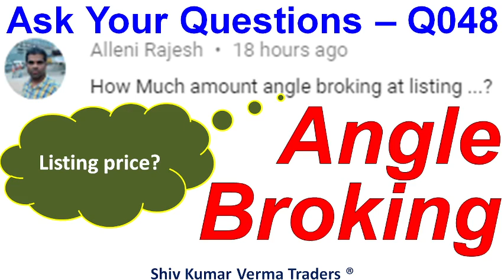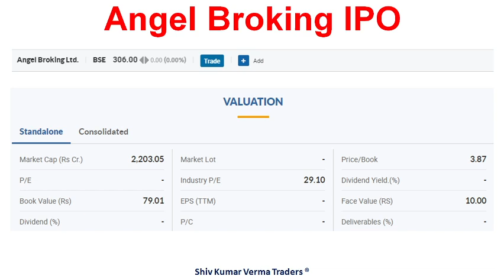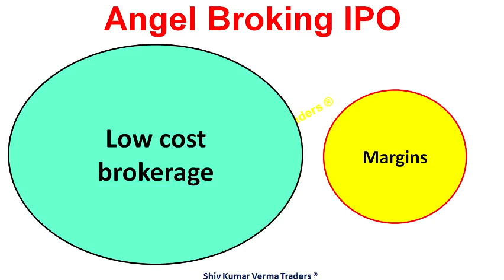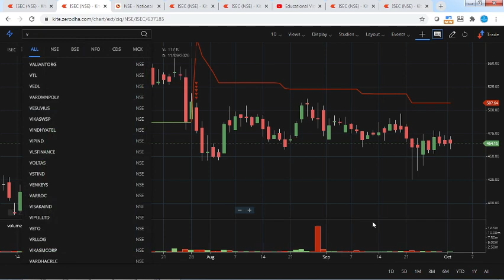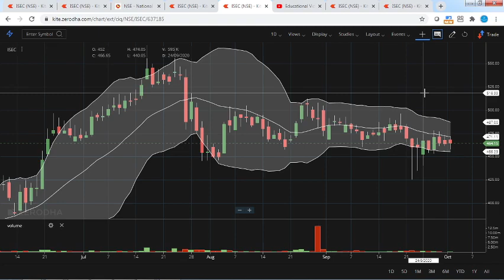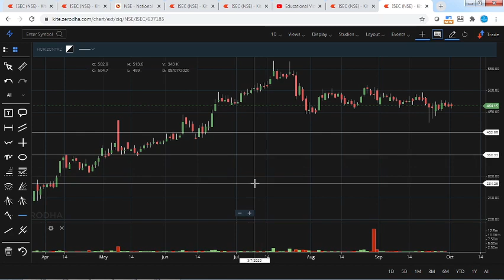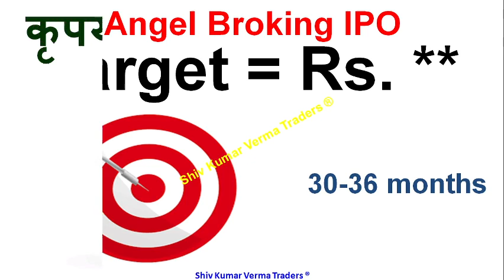IPO NEGATIVE PRICE IN GREY MARKET. ANGEL BROKING IPO listing loss. IPO FALLING. IPO MARKET down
0:02 Hello and Welcome to all.
In this video we will learn about IPO NEGATIVE PRICE IN GREY MARKET. ANGEL BROKING IPO listing loss. IPO FALLING. IPO MARKET down

01:06 a) Long Term Investors, they will learn about - Investments ideas India, Why its share price is going up down?  Breaking News India Stock Market, investment plans, investment multiplier, investment options in India.
02:03 b) Beginners in stock market, they will learn about - Basics of share market for beginners, basics of trading stocks, basics of investing in stocks, basics of trading stocks in india, basics of stocks, basics of finance, day trading for beginners, day trading strategies, Day Trading, Stock Market in Hindi, tips for stock market beginners.

03:34 Q2 What will you Learn after watching this video?

1) What are the top Stocks in News today?
2) What Stocks are expected to rise today?
3) What stock should I Invest in today?
4) Which share will go up tomorrow?
5) What is the stock market doing today?
6) Why share price is going down?
7) Which Stocks to buy for long term?

Yours
ShivKumar VermaTraders